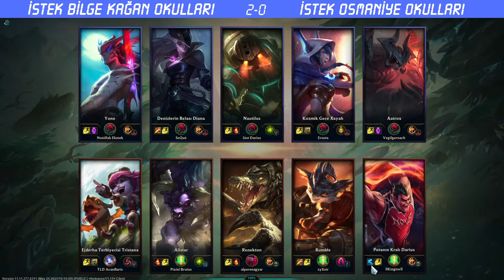İSTEK Okulları League of Legends Turnuvası Final Karşılaşması